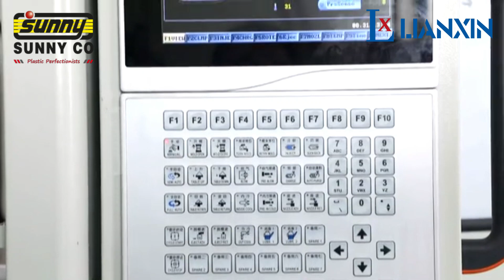Injection Blow Molding Machine - Lianxin IBM50H Series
Unveil precision molding with the Lianxin IBM50H Series Injection Blow Molding Machine, now available at Sunny Co throughout Pakistan. Elevate your production standards with this imported Chinese marvel. Craft excellence with Lianxin and Sunny Co. 🏭✨

📍GT Rd, Opposite Attock Petrol Pump, Salamatpura Sharif Garden, Lahore, Punjab